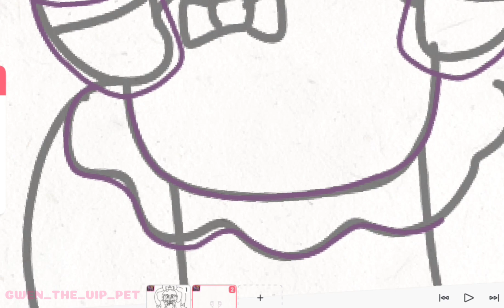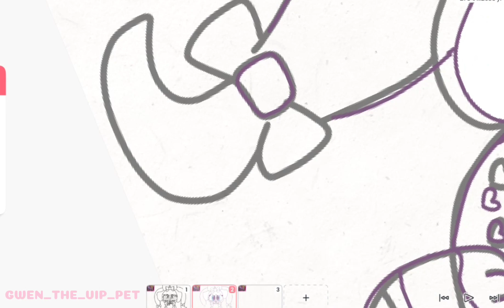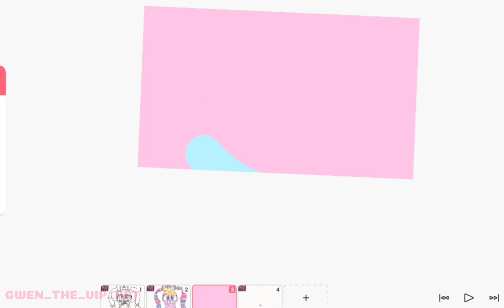DRAWING LADY GIGI FROM VIP PETS✨⭐💕